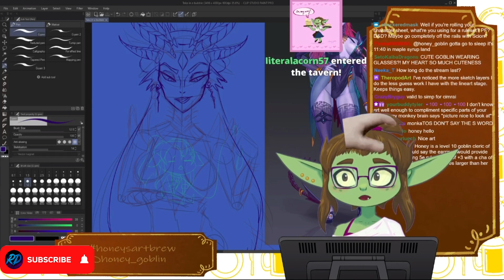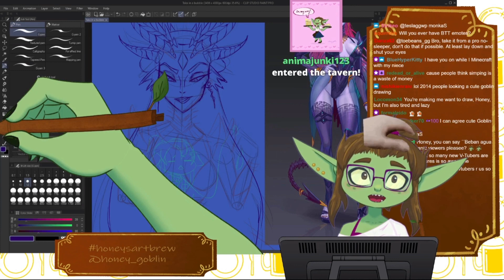Honey's take about vtubers and clippers relationship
Please be respectful on honey stream thank you :D